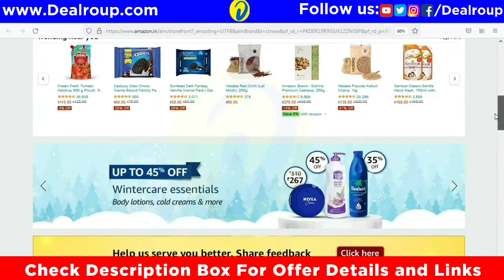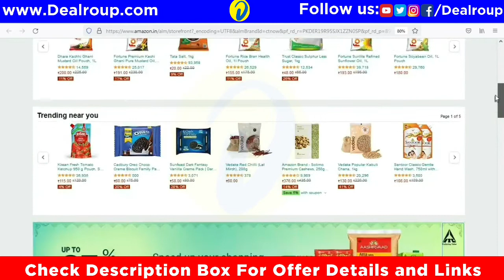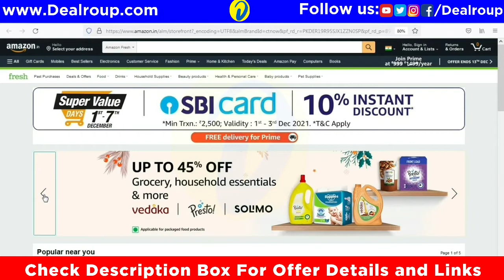Amazon Grocery SALE December : Super Value Day Sale : Save 45% Off On Groceries + Bank Off😍😍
Amazon Grocery SALE December : Amazon Super Value Day Sale  : Save 45% Off On Groceries  + Bank Off😍😍